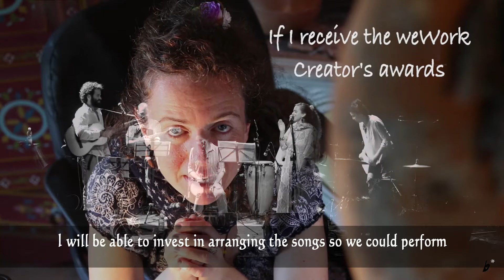weWork Creators Awards - Bella Litman's submission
weWork Creators Awards summission: Bella Litman & the Constellation.
My first ever creators awards video submission. Made with love and care. 90 seconds was a rough time limit to achieve, I have so many stories to tell with my music and my art.
Grateful,
Bella